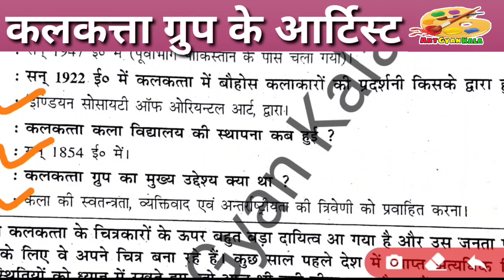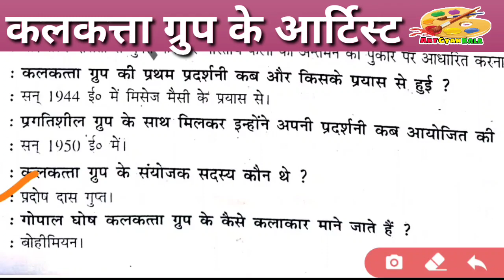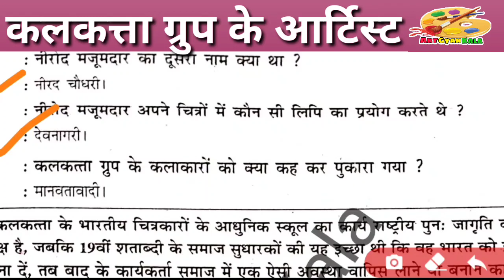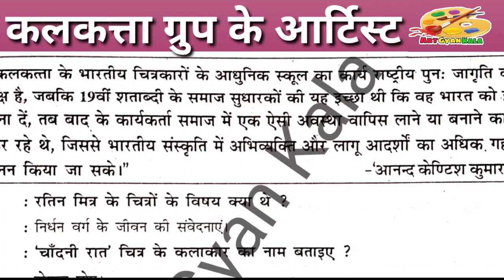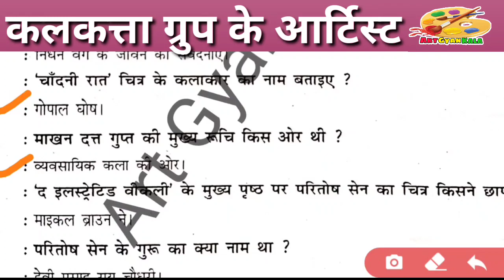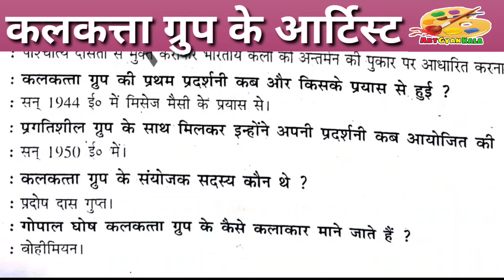कलकत्ता ग्रुप के आर्टिस्ट से पूछे जाने वाले प्रश्न,most important fact